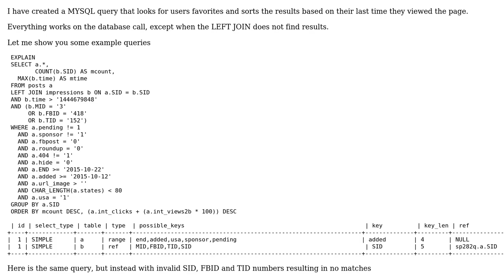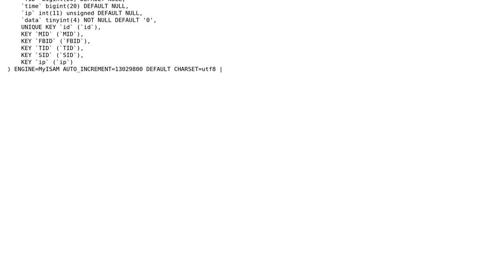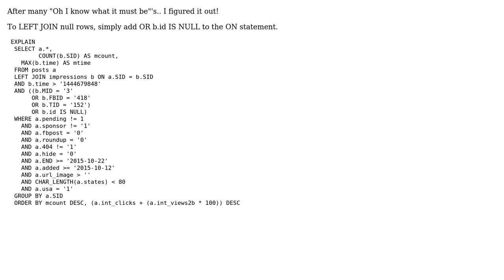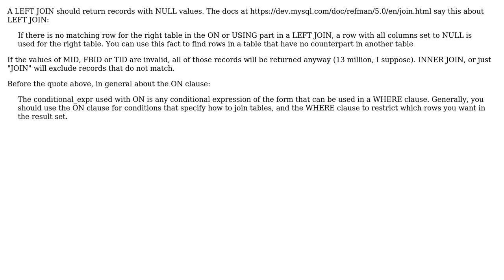MYSQL Left Join Not Working when Rows Not Found (2 Solutions!!)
MYSQL Left Join Not Working when Rows Not Found

With thanks & praise to God, and with thanks to the many people who have made this project possible! | Content (except music & images) licensed under CC BY-SA | Music | Images & others | With thanks to user Steve Payne user array-pop-tarts and the Stack Exchange Network Trademarks are property of their respective owners. You are responsible for your own actions.